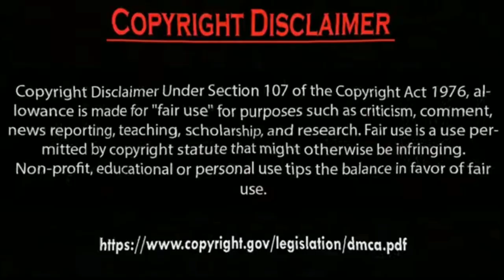Erkan Meriç Ve Yagmur ozturk Latest Photos from Instagram. by Usman Creation